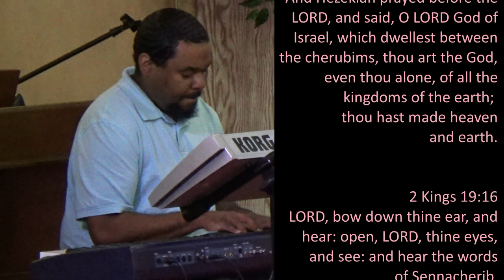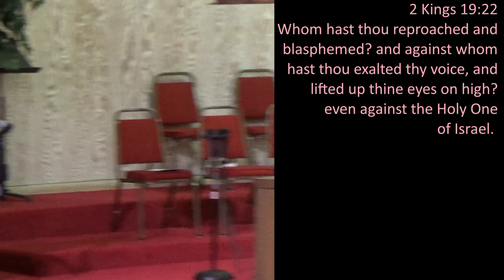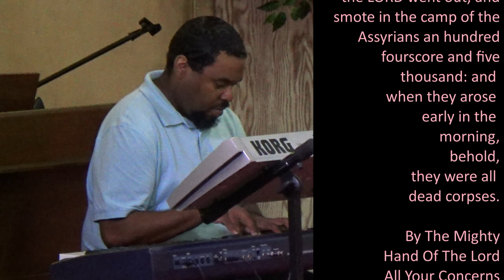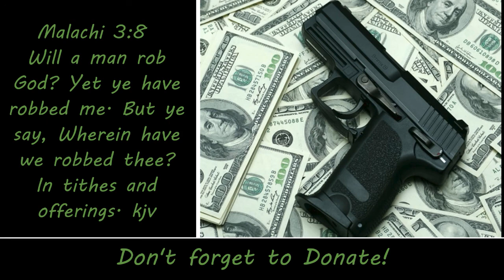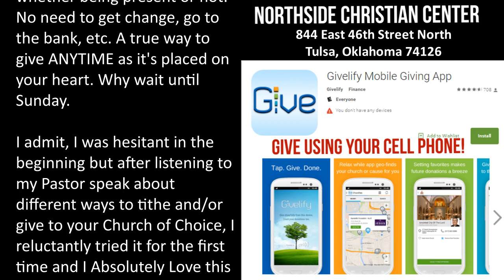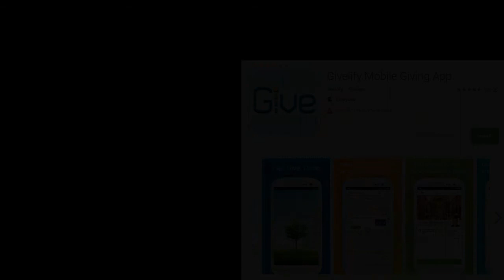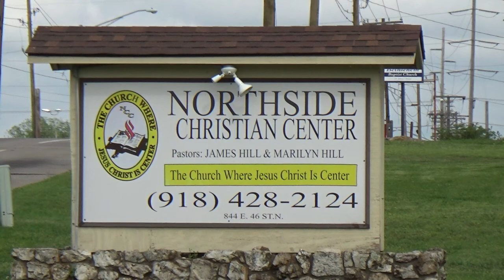6-3-2018 Sunday Morning Praise & Worship Service Super Awesome!